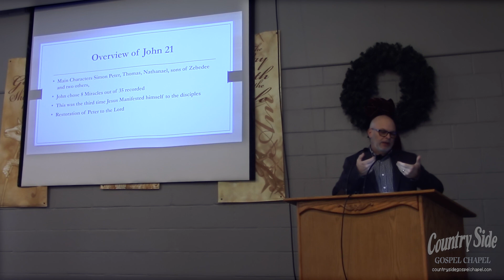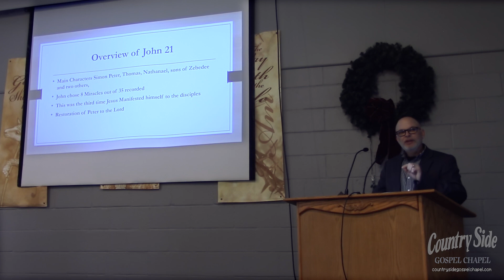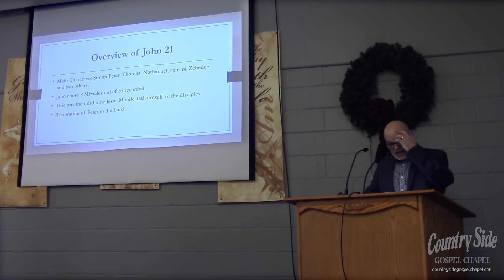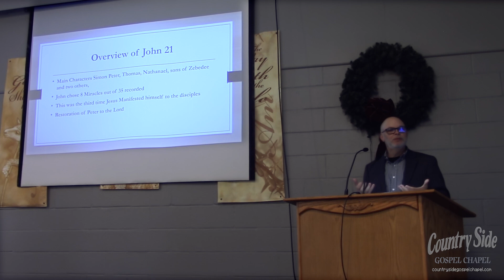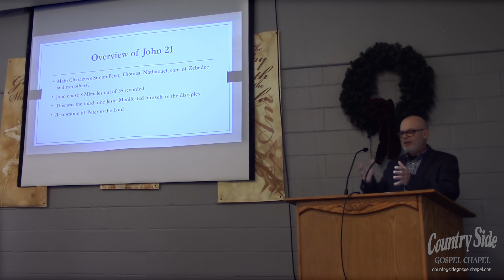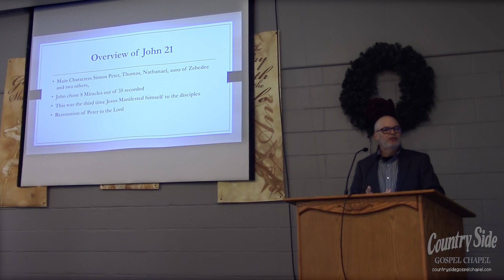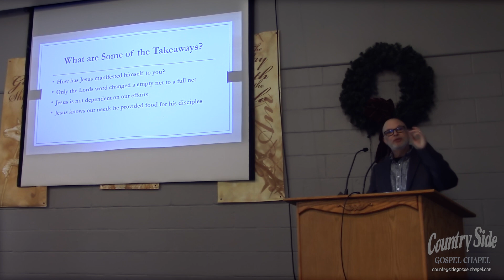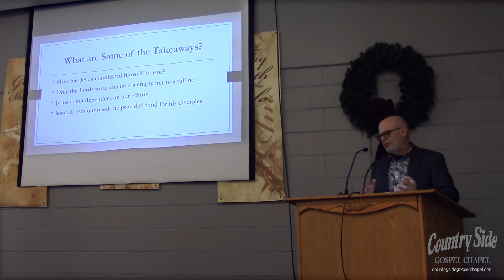01-22-2023: The Catch of Fish - Full Fellowship of the Life (John 21:1-14)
Andrew Vernier - The Catch of Fish: Full Fellowship of the Life (John 21:1-14)